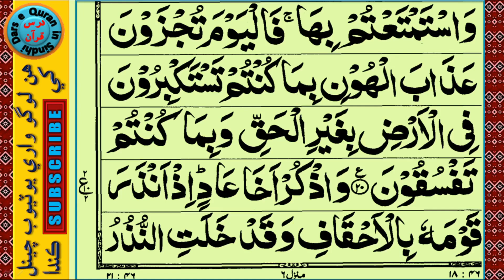حضرت مولانا مير محمد ميرڪ | Daura e Tafseer | Surah 46 Al-Ahqaf Ayat 11 to 20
Hazrat Molana Meer Muhammad Merk | @darsequraninsindhi | حضرت مولانا مير محمد ميرڪ | Daura e Tafseer | Surah 46 Al-Ahqaf Ayat 11 to 20